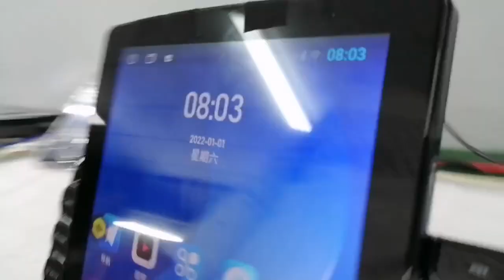carDVD vertical screen Android9.7inchxiaojinggang navigation carradio carstereo carmultimedia